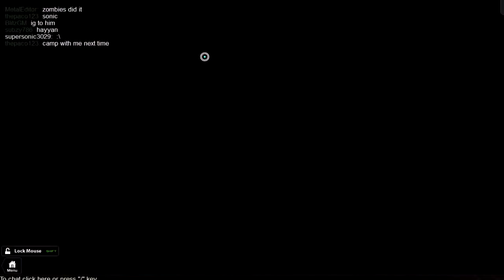Roblox: Reason 2 Die! (R2D)! With Hayyan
Whatsup guys today im playing reason 2 die! its and arlight game but not the best!

Having a bad, bored, shit day? Trolling will happen and if you dare us to do something in a game. We will take all of it.